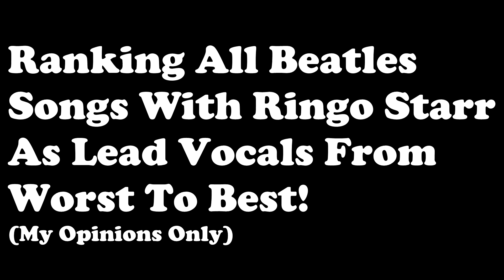Ranking All Beatles Songs With Ringo Starr Lead Vocals From Worst To Best!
Please don't be mad/upset if you disagree with any of my opinions in this video and please try to remember they are just that, MY OPINIONS!!